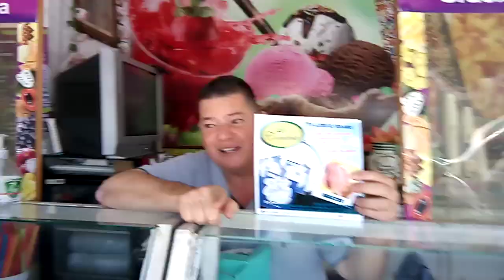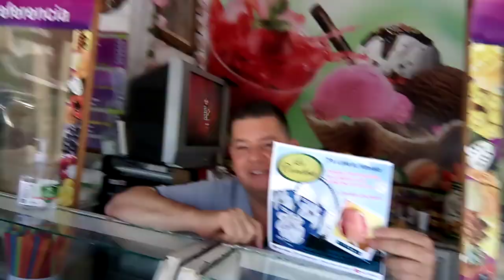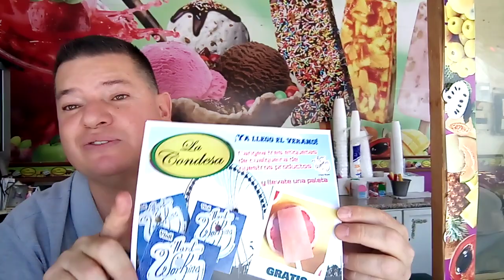paletas gratis en la condesa con nuestra super promoción de verano para este calor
Los mejores stickers llegan con una super promoción con la mejor paletería de Puebla y en la condesa puedes llevarte gratis una deliciosa paleta presentando tres etiquetaa de cualquiera de nuestros productos
hard working urban blood apoyando el comerciolocal local de lugares increíbles como este qué tiene una gran historia y tradición ven hoy mismo en la 23 sur esquina con 31 poniente en Puebla y no te pierdas esta gran promoción válida hasta el 30 de julio y disfruta del verano con el mejor estilo urban